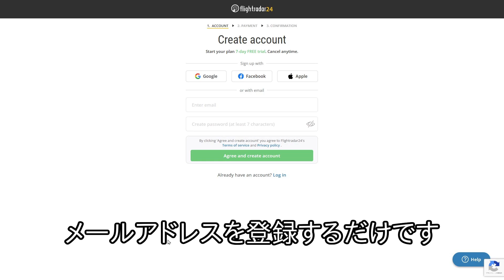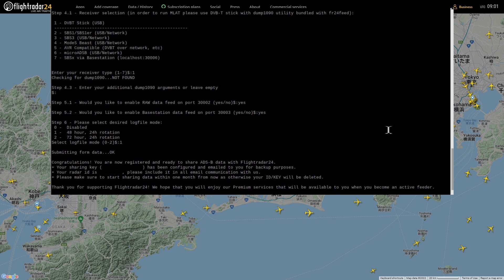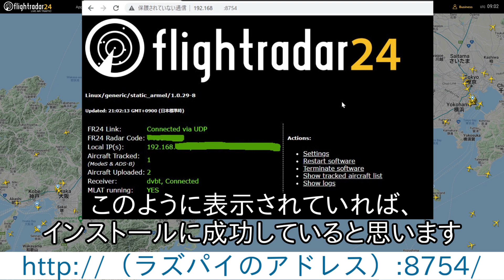[FR24]（完成）Raspberry Piを使って、Flightradar24のBusiness Planゲットを目指す。FR24設定編(3end)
動画内で紹介しているもの

（追記）
Settings内、MLATはNOに変更してください